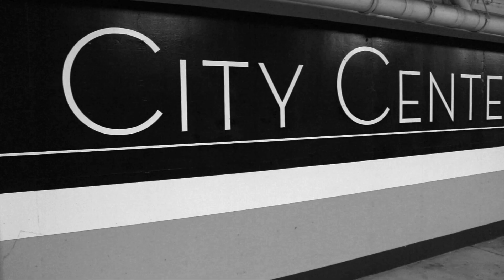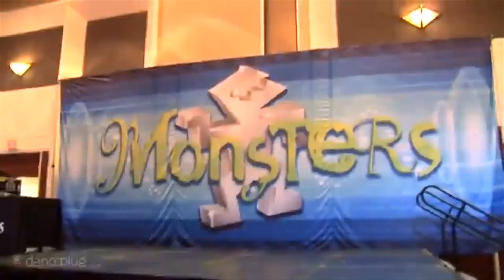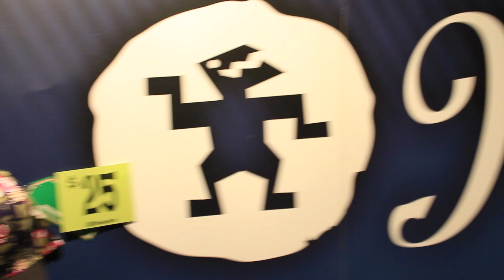Dominique Battiste - Dance Monster Documentary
Dominique Battiste is a professional dancer who I know through Culture shock Oakland. I made this video for a Film assignment at my college and was hoping to shed some inside light on what the life of an industrial dancer looks like.